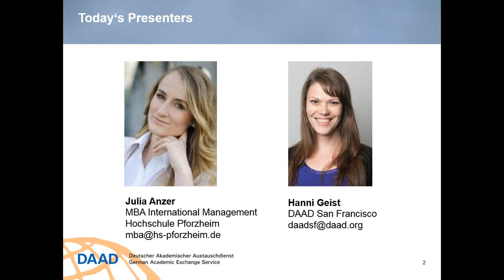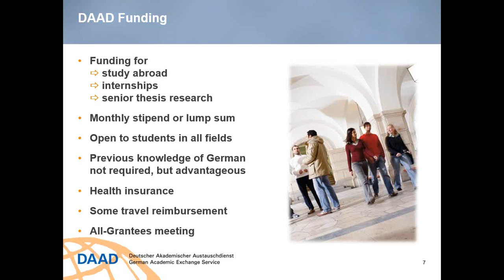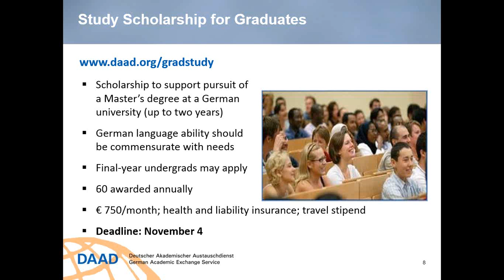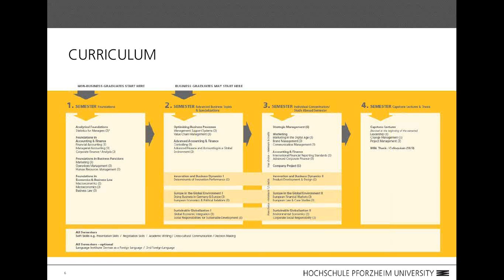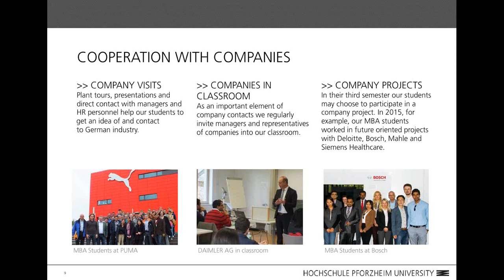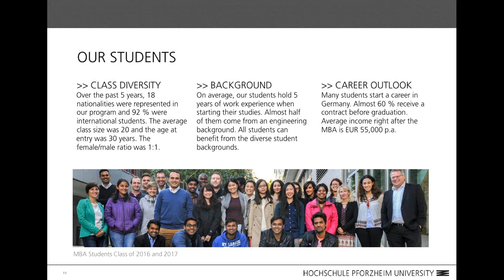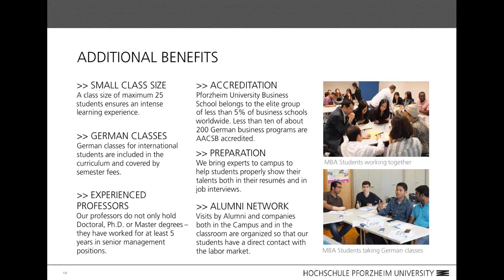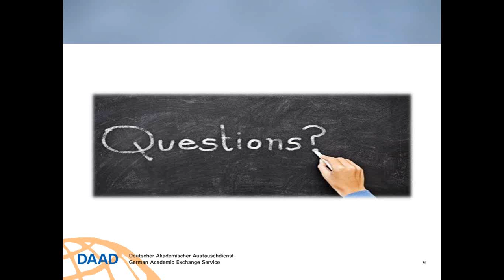Webinar Discover the business of tomorrow – With an MBA from Hochschule Pforzheim